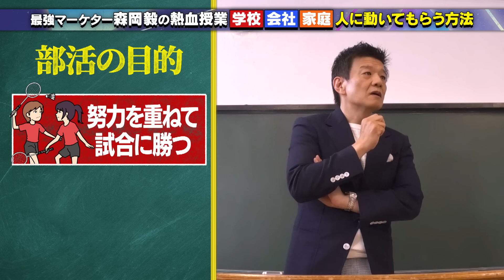【公式切り抜き】学校・会社・家庭どこでも使える「人に動いてもらうための方法」そのために自分があるべき姿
地上波で放送した内容の中から見どころをピックアップ！

【日曜日の初耳学】毎週よる１０時～TBS系列にて放送中！！
TVerでは期間限定で番組全編を見逃し配信しています！

「スキマ時間でスマホでも初耳学」supported by au